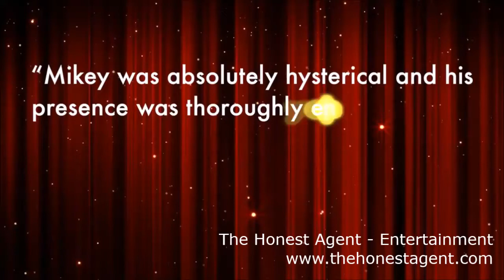Mikey Robins 1